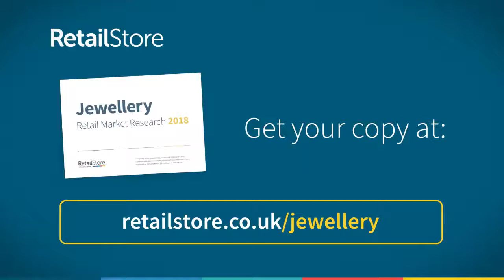Cybertill Jewellery Retail Interview - Elaine Scott, Rachel Tonner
Cybertill produced an exclusive interview with omni-channel retail consultant, Elaine Scott, detailing the most interesting finds from the report and highlighting how jewellery retailers can truly start embrace an omni-channel approach. For free advice, download Cybertill's Jewellery Retail Market Research